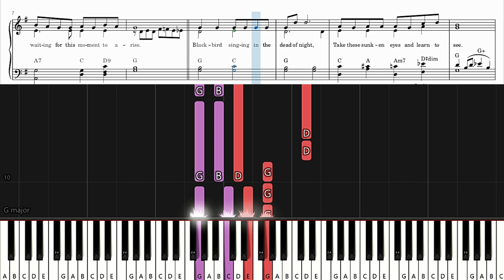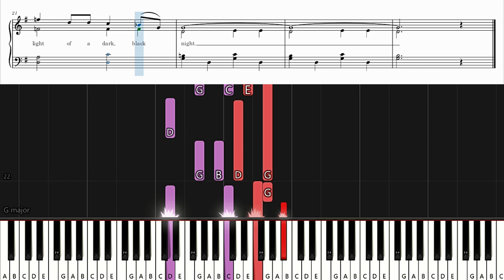Blackbird [John Lennon & Paul McCartney] | The Beatles Piano Tutorial (Easy)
BLACKBIRD
The Beatles
Words and Music: John Lennon & Paul McCartney